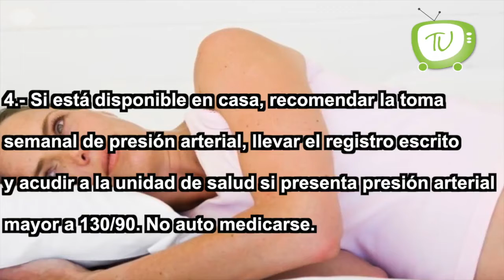México crea guía para la atención a la salud de mujeres empezándolas y recién nacidos ante COVID-19.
El Gobierno de México puso a disposición de la población una guía para la atención a la salud de mujeres embarazadas y recién nacidos ante la pandemia del Coronavirus.